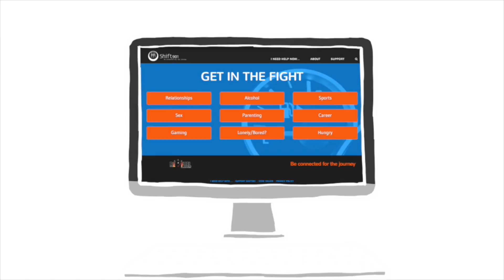ReFuel Memphis 2016: Shift901 Panel Discussion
Brian Hoover and Kyle Strickland join Grant and Jessica Dasher to discuss the new Shift901 website at the ReFuel Men's Conference in Memphis.